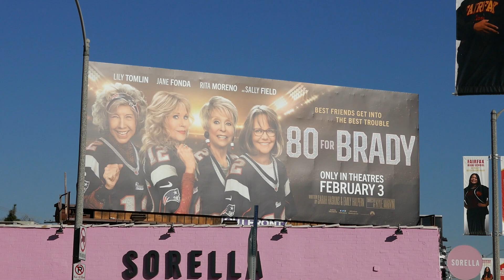80 For Brady Billboard Los Angeles California USA Jan 27, 2023 Jane Fonda Rita Moreno Lily Tomlin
80 For Brady Billboard Los Angeles California USA January 27, 2023 Jane Fonda Rita Moreno Lily Tomlin Sally Field